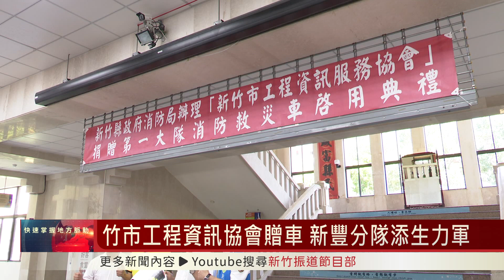竹市工程資訊協會贈車 新豐分隊添生力軍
新竹市工程資訊協會成立已有32年，在會員們的支持下已經默默行善多年，這次新竹市工程資訊協會捐贈一部救災車輛給新竹縣消防局，作為出勤救災使用。